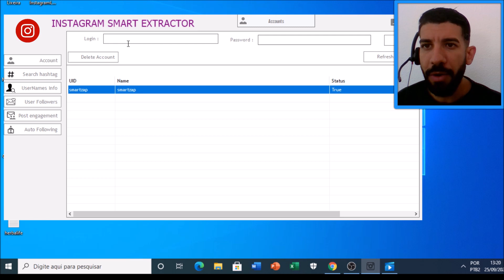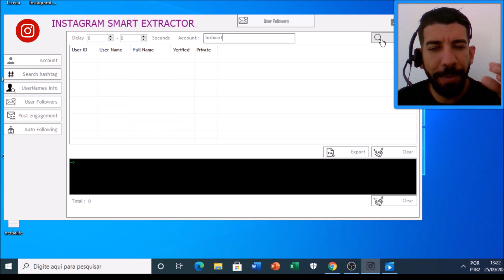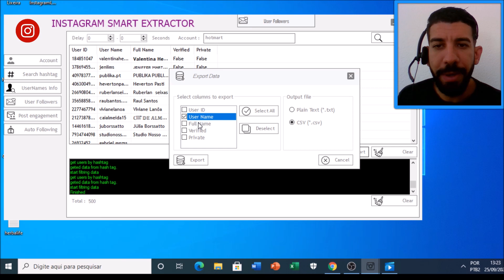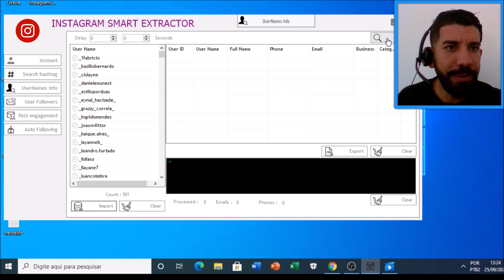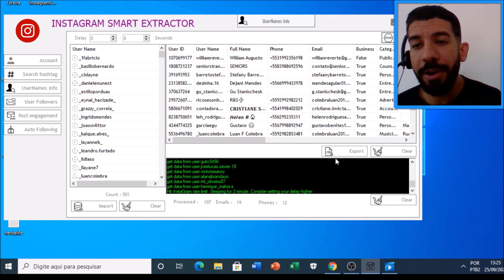EXTRATOR DO INSTAGRAM SEGMENTADO - NÚMEROS E E-MAILS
Saiba como extrair contatos com nome, telefone e email do Instagram.

-Extração de seguidores através de URL e realiza marcações em seus posts.Conseguindo mais pessoas para ver suas publicações e ganhar mais seguidores.

-Extração de telefones e e-mail de perfis.

O Extrator de Contatos do Instagram é um software que permite a extração de perfis ilimitados e de dados públicos de usuários do Instagram.

O nosso programa busca um perfil relacionado ao seu produto ou serviço, hashtags, regiões, ou mesmo para seguidores de perfis próprios, como de concorrentes ou seu próprio perfil do Instagram.

Com o extrator de contatos do Instagram, extraia rapidamente dados como usernames, e-mails e telefones de perfis pessoais e de empresas.

O Software Instagram Bot Extractor faz...

◼️ Extrai seguidores de um determinado perfil.
◼️ Extrai quem segue um determinado perfil.
◼️ Extrai quem comentou uma determinada postagem.
◼️ Extrai contatos de telefones desses perfis e e-mail.
◼️ Marca em massa esses perfis em uma determinada postagem.

🎯EXTRATOR DE CONTATOS DO INSTAGRAM 100% SEGMENTADO - EXTRATOR DE NÚMEROS E E-MAILS
Acesse Já ⤵️⤵️⤵️⤵️

INSTAGRAM EXTRACTOR | INSTAGRAM LEADS | CONTATOS SEGMENTADOS | INSTA LEADS 2025